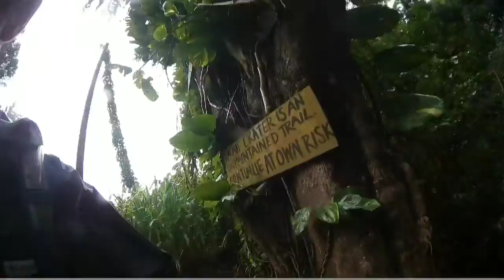FLASHfLOOD HIKES: PALOLO WATERFALLS/ December 15, 2019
Long hike

Go prepared. You never know when you’ll have to stay the night.

Bring: Shelter, Fire, signal, water, navigation, light.